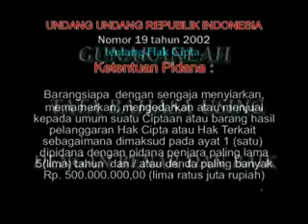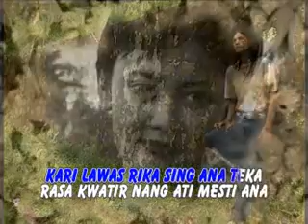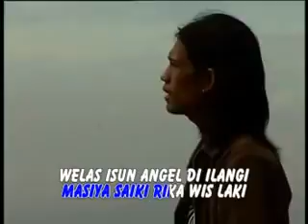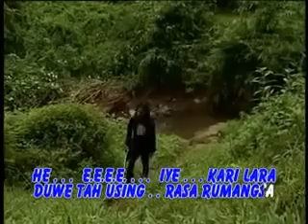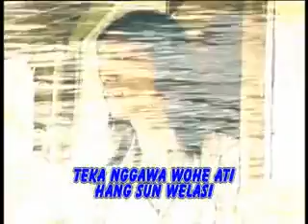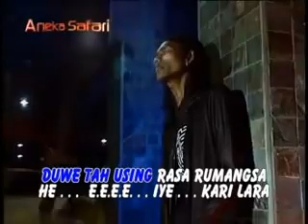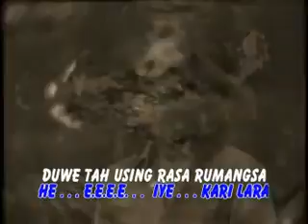Duwe Tah Osing Catur Arum Karaoke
Banyuwangi